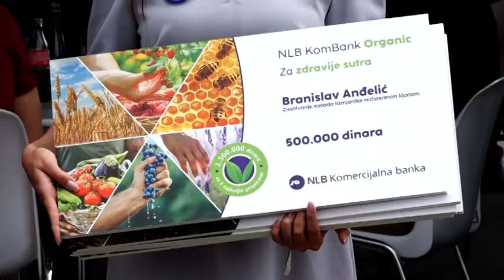Nedimović na Novosadskom sajmu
Ministar poljoprivrede, vodoprivrede i šumarstva Branislav Nedimović trećeg dana Novosadskog sajma govorio je na konferenciji „Green architecture od Comon Agricultural Policy“ IPA 2015.  On je tom prilikom istakao da se izvoz srpskog organskog proizvoda u poslednjih 10 godina uvećao čak 18 puta. Naši najveći kupci su trenutno Nemačka, Sjedinjene Američke Države, Kanada, kaže ministar. Tom prilikom bilo je reči i o subvencionisanim agro kreditima.